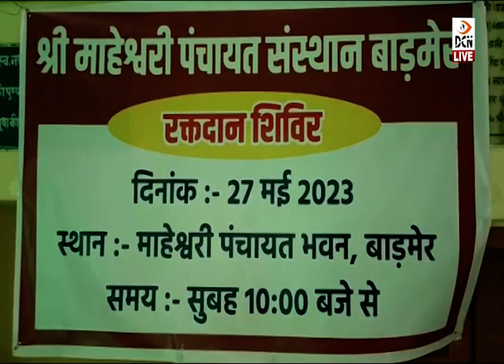बाड़मेर: महेश नवमी महोत्सव के तहत रक्तदान एवं नेत्र जांच शिविरों का आयोजन, झलका उत्साह